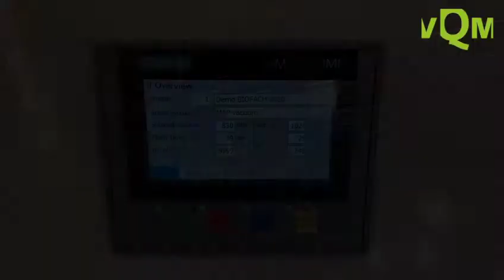VQM Packaging BIOFACH MAP 2020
We can tell you all the hurdles we had to overcome to get to where we are now. But indeed, the basic idea is not too complicated. That is also how we like to help our customers; keep solutions simple, effective and flexible. Our solution should always be very easy to integrate into your production process and/or logistics. Think smart and stay ahead!